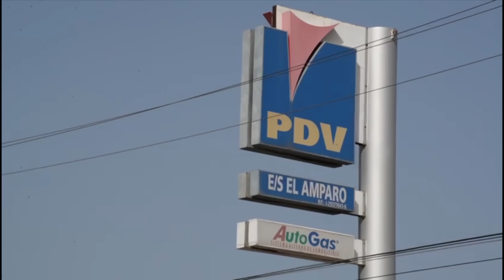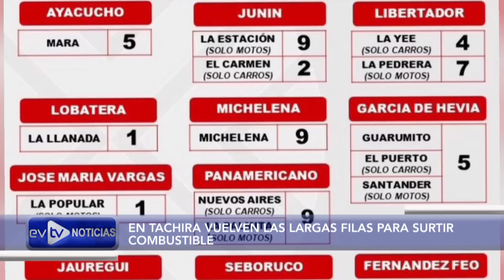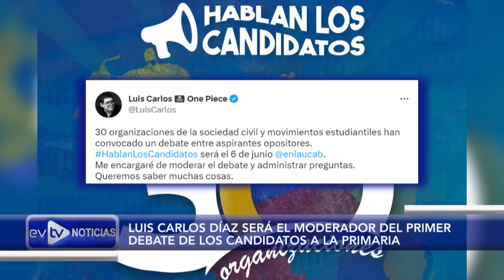MILITARES ATACAN A MARÍA CORINA MACHADO | Noticias con la Katuar | 05/17/2023 3/5